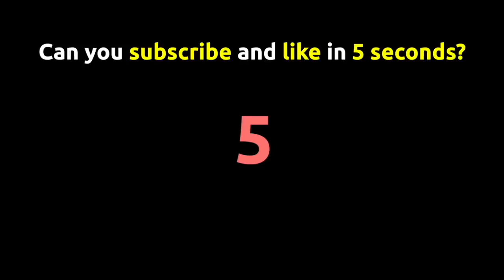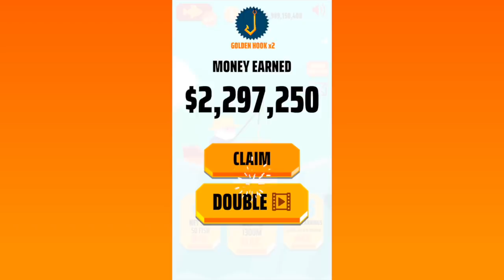GO FISH EVOLUTION MAX DEPTH! 1300 METERS MAX UPGRADES (Go Fish New Update)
Go fish evolution max depth! 1300 meters max upgrades / go fish new update. Max upgrades in go fish evolution, max depth in go fish evolution. How to play game about evolution without hack and glitch. Go fish hack cheat/mod? Go fish app go fish iOS go fish android.